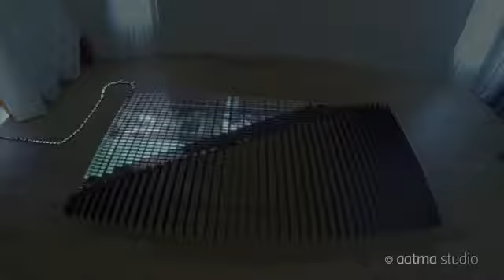Android phone's Dominoes